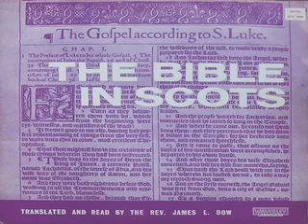Psalm 121 (Scots language)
From "The Bible in Scots" 1963 LP translated and read by Rev James L Dow